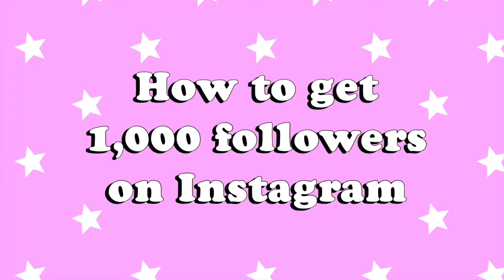How to get 1,000 followers on Instagram | 2020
Thank y'all so much for 1,000 followers! Here is how I got 1,000 followers in 3 months organically without downloading apps and buying followers!

☆about me☆
I am 17 and a junior in high school! I started a blog on April 4, 2020, I post tips & tricks for teens and other lifestyle topics. I started my youtube on April 27, 2020.

☆creds☆
intro- Annie Long
outro- Annie Dubé